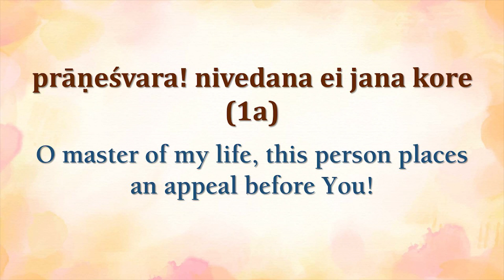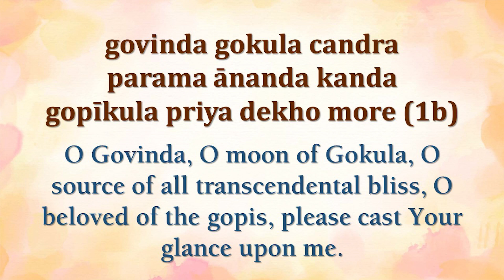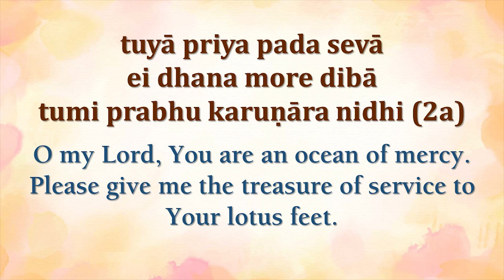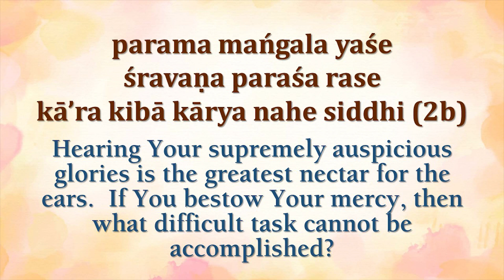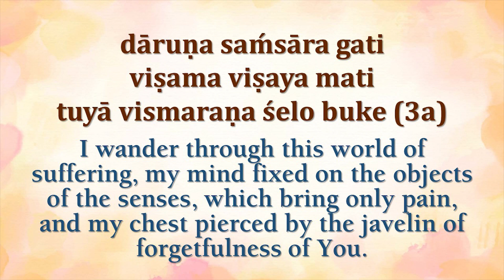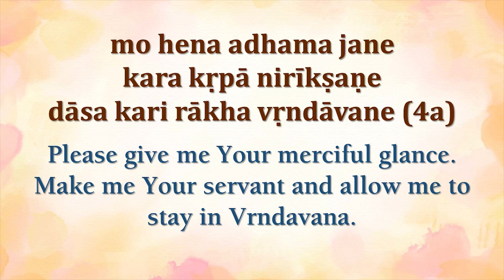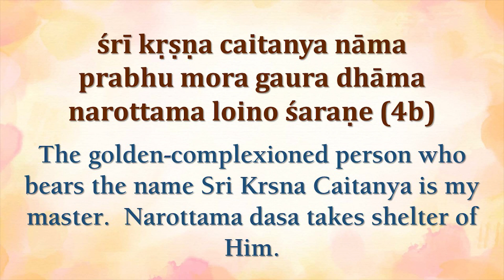Praneshwara Nivedana Ei Jana Kore | Vaishnava Song | ISKCON Bangalore